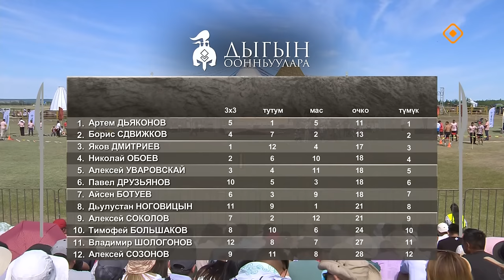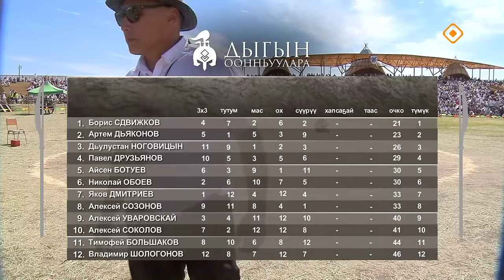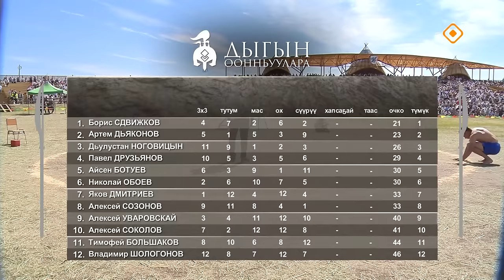Ысыах Туймаады-2024. Игры Дыгына. 1 часть (30.06.24)